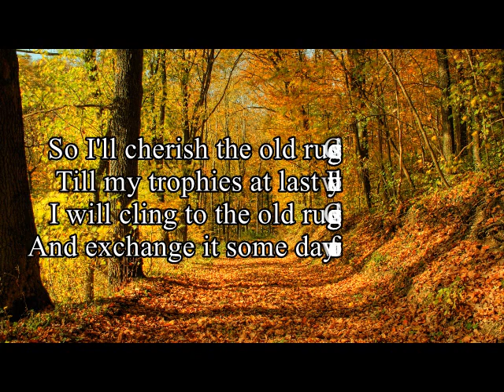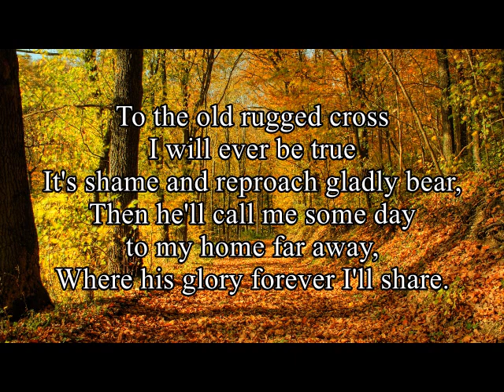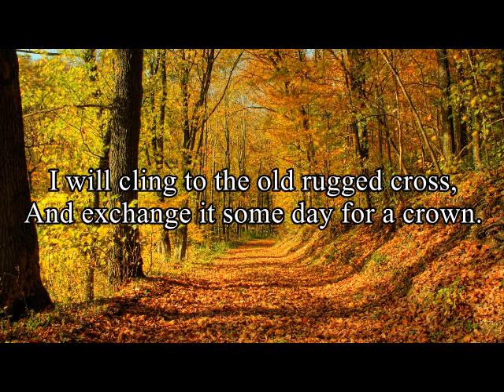SDA song The Old Rugged Cross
Spiritual Purpose ONLY